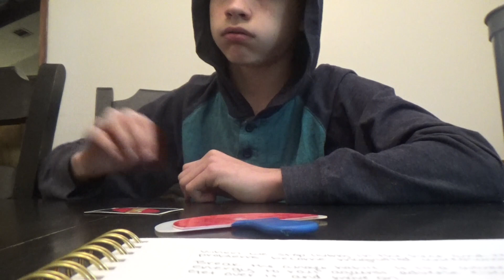UNO! (Fake and cringy)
Miss the old fake and cringy vids? Welcome back!